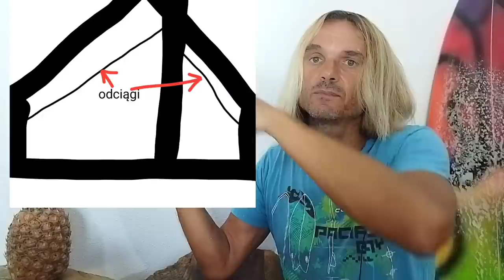Elektrownia wiatrowa maszt na budynku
Jak zainstalować elektrownię wiatrową na budynku. Czy potrzeba zezwoleń? Czy elektrownia wiatrowa jest głośna? jak zainstalować maszt, podłączenie przewodów, montaż. Połączenia elektryczne. podłączenie hamulca i sterowania